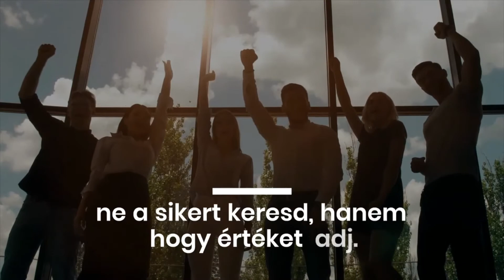Ne kergesd a sikert, mert akkor nem leszel sikeres | C.S. Lazzar Podcast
A siker is olyan, mint a félelem: minél inkább kergeted, annál megfoghatatlanabb.